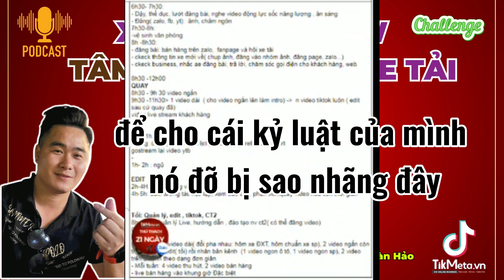Xóm Triệu View | Tâm Sự Thử Thách cùng HLV Đạt Xe Tải | Thử Thách 21 Ngày cùng TikMeta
Và nếu bạn đang muốn kinh doanh online, kiếm tiền online và học thêm các kỹ năng về digital marketing, content marketing, các chiến lược marketing nhưng chưa biết nên bắt đầu từ đâu? Chọn mặt hàng kinh doanh gì cho có lãi? Các bước kinh doanh online và cách kiếm tiền TikTok thế nào cho hiệu quả? Nên học kinh doanh trực tuyến ở đâu? Những câu hỏi này cũng là mối quan tâm chung của tất cả những người có ý định khởi nghiệp kinh doanh. Tôi biết các bạn rất muốn học cách kinh doanh online để khi bước vào thực tế không bị bỡ ngỡ và hạn chế các sai sót.

Với 6 năm kinh nghiệm kinh doanh online và digital marketing trên các nền tảng TikTok, Facebook và các sàn thương mại điện tử như : Shopee, Tiki, Lazada, Sendo tôi tin rằng với những kiến thức và kinh nghiệm marketing thực chiến của tôi sẽ giúp ích được cho các bạn trong quá trình các bạn kinh doanh online và kiếm tiền online trên internet.

Tôi sẽ giúp các bạn tháo gỡ các vấn đề khó khăn mà hiện tại các bạn đang gặp phải: tìm kiếm nguồn hàng, nguồn hàng sỉ, cách bán hàng trên TikTok cho người mới bắt đầu, bán hàng TikTok từ cơ bản đến nâng cao, cách đăng ký bán hàng trên TikTok , cách đăng bán hàng trên TikTok , hướng dẫn kinh doanh online, cách đăng bài bán hàng trên shopee, cách bán hàng trên TikTok bằng điện thoại, cách bán hàng trên TikTok không cần vốn, chạy quảng cáo shopee, TikTok uni,  marketing, marketing thực chiến, học marketing, kiếm tiền online, cách bán hàng online hiệu quả, khởi nghiệp kinh doanh, khởi nghiệp, kinh doanh online, kinh doanh online cho người mới bắt đầu .

© Bản quyền thuộc về Tạ Công Bằng - Thầy Giáo TikTok Official
© Copyright by Tạ Công Bằng Official 👉 DO NOT REUP